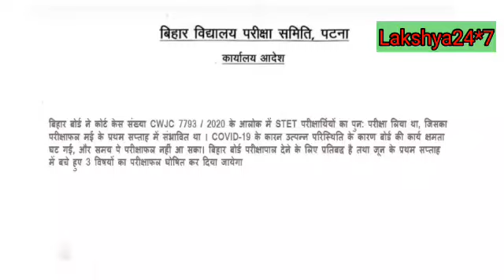Fake or real notice?, Yessss?? No???